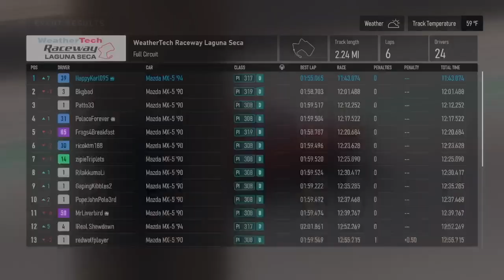Start of MX-5 Challenge (Day 16) - Forza Motorsport Gameplay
The next series in the "Enthusiast Tour" is the MX-5 Challenge. I am no stranger to driving the Mazda MX-5 because I have driven a few races at different road course tracks on iRacing. They may be slow on the straights but at least I can up my lap times and get after it when it comes to improving my racecraft.

0:00 Intro Video
0:12 MX-5 Challenge Cutscene
1:20 Lime Rock Park (Race)
11:59 Laguna Seca (Race)
24:15 Outro Video